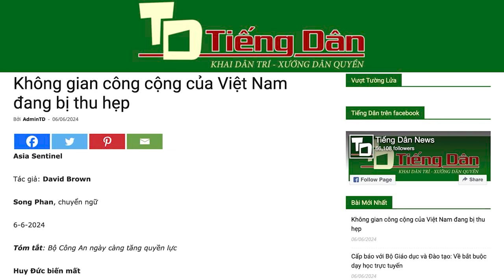Tô Đại thâu tóm quyền lực và không gian công cộng bị thu hẹp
Tô Lâm đã sử dụng thời gian làm lãnh đạo ở Bộ Công an, để biến nó thành một bộ máy trừng phạt đáng sợ, cả đối với người dân và quan tham. Quyền lực của Tô Lâm đang ngày càng được mở rộng, đồng nghĩa với việc bắt bớ sẽ gia tăng. Việt bắt giữ nhà báo Huy Đức cho thấy, không gian công cộng ở Việt Nam đã bị thu hẹp.